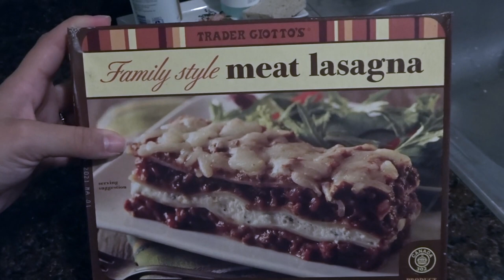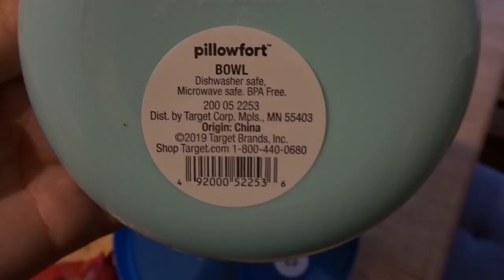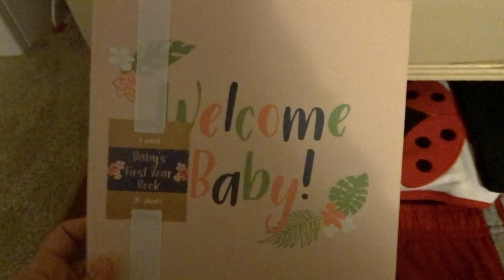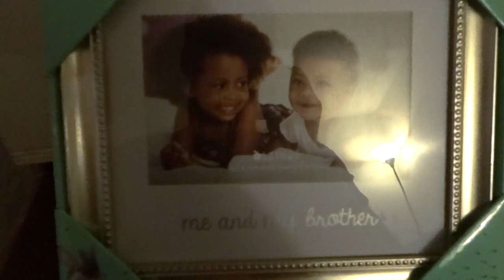DAY IN THE LIFE OF A PREGNANT MOM WITH A TODDLER!!! || AMY JACKSON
Today is a regular day in the life vlog of a mom with a toddler and 26 weeks pregnant! I hope you enjoy!

XOXO Amy